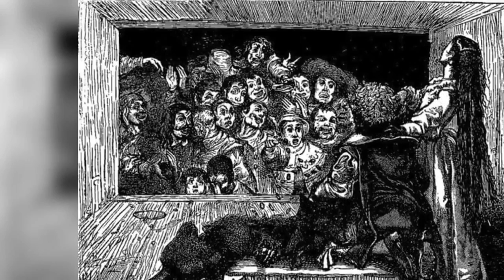Компрачикосы - бизнес на страдании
«Импресарио» ездили по городам и деревням, выискивая для своих передвижных балаганов людей с аномалиями физического развития. Проблема заключалась в том, что их рождалось не так уж и много. На лицо была нехватка «кадров».